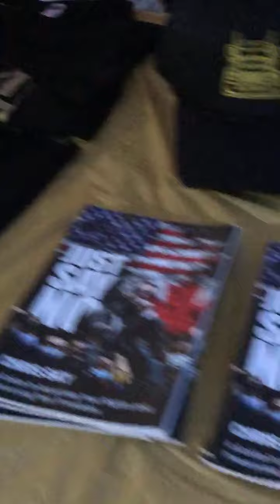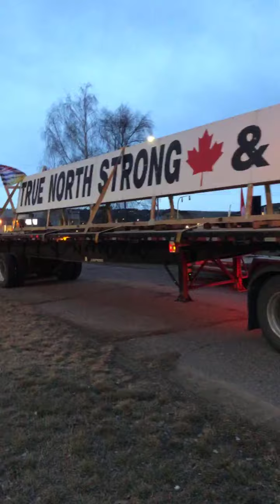Dr Zee • The Event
JustSayNo,ChrisSky,NoContagion,DrZee,